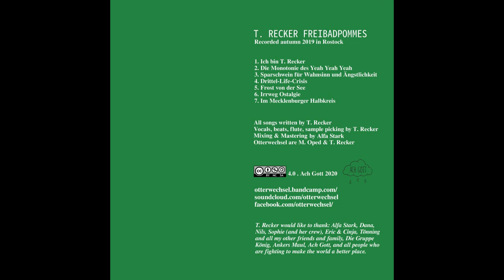T. Recker – 1. Ich bin T. Recker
T. Recker – Ich bin T. Recker, from the first soloalbum "Freibadpommes" of Otterwechsel's T. Recker. Special Thanks to Alfa Stark! Music, instruments, lyrics by T. Recker. Mixing & Mastering by Alfa Stark. Ach Gott, Rostock, 2020.